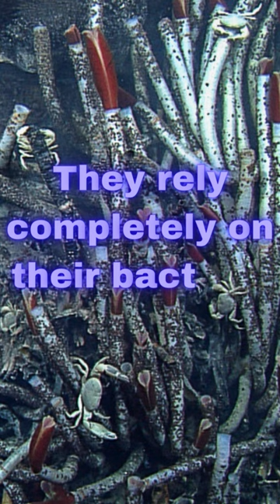Rats and Worms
What lives beneath the surface at Amelia Earhart's plane wreckage site? Part Three, Rattail Fish, Giant Tube Worm